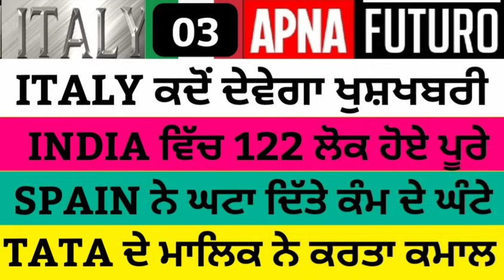03/07/2024 Italian news in punjabi translated by Apna futuro International channel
Italian news in punjabi translated by Apna futuro International channel